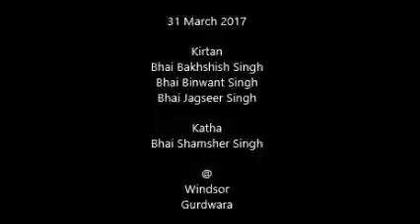Katha - Bhai Shamsher Singh & Kirtan - Bhai Bakhshish Singh @ Windsor Gurdwara 31mar17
Katha (History Guru Nanak Dev Sahib ji) - Bhai Shamsher Singh
Kirtan - Bhai Bakhshish Singh, Bhai Binwant Singh and Bhai Jagseer Singh of Jawaddi Taksal
@ Windsor Gurdwara